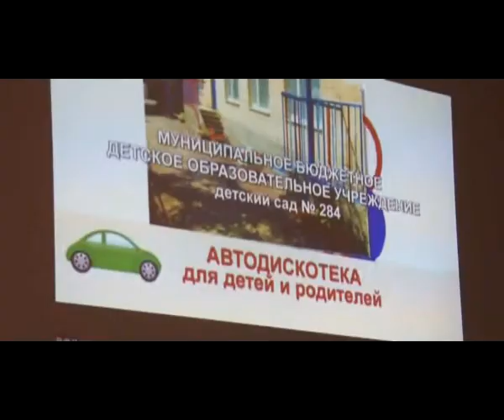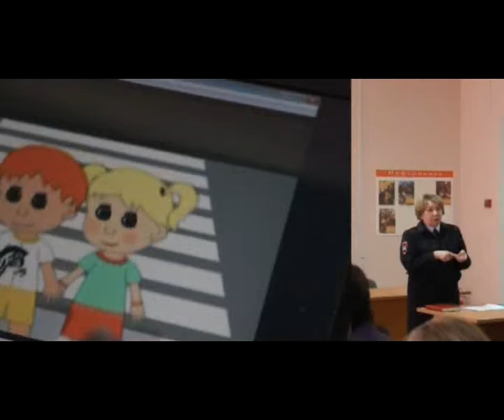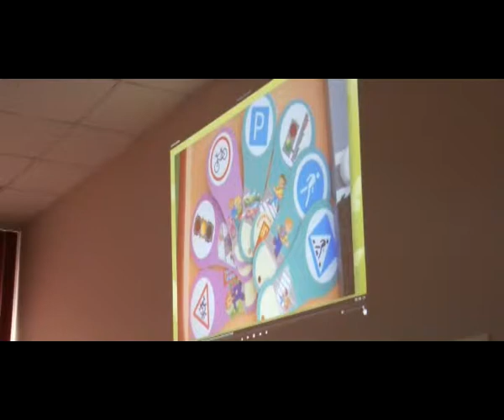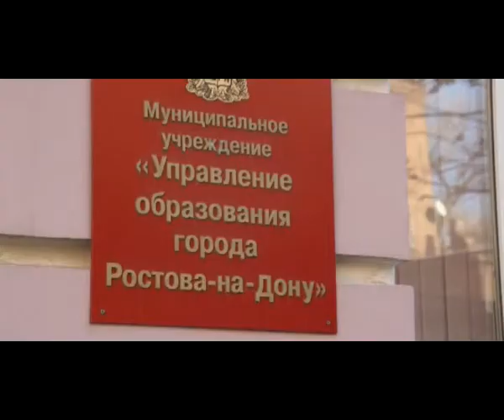Детский сад mpeg4